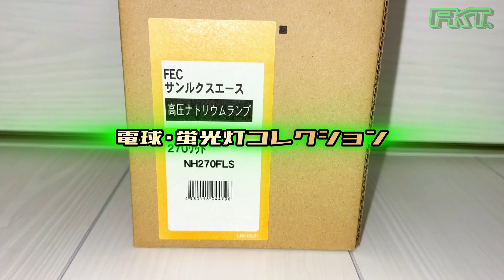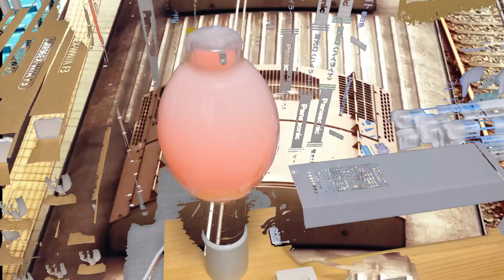【コレクションNo.2】岩崎電気「FECサンルクスエース〈NH270FLS〉」（高圧ナトリウムランプ）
電球が見つからなくて困っている方や、電球･蛍光灯が好きな方、どなたでも見てくれれば幸いです。